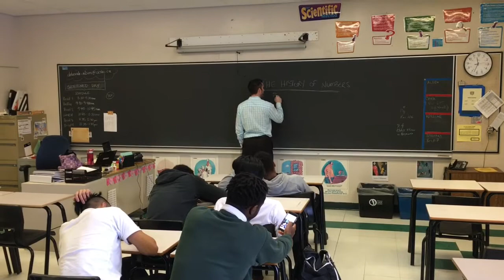60 Second Lesson - How to Perfect Your Game: Perfect Practice Makes Perfect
60 Second Lessons are short videos by My Basketball Teacher designed to help players and coaches develop their skills and abilities by offering microcoaching points in order to make small but significant changes that when integrated into play will reap big results. Each video is only about 60 seconds but offer insight as to how to maximize your game. Visit MyBasketballTeacher.com to become a Student of the Game!